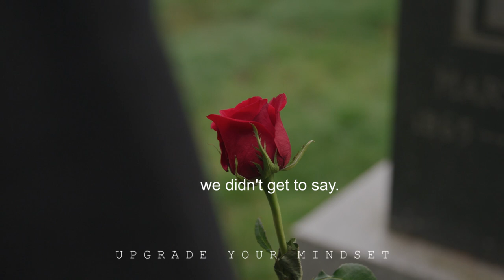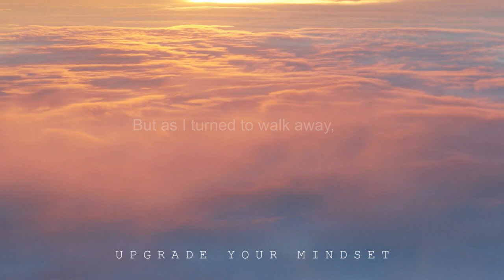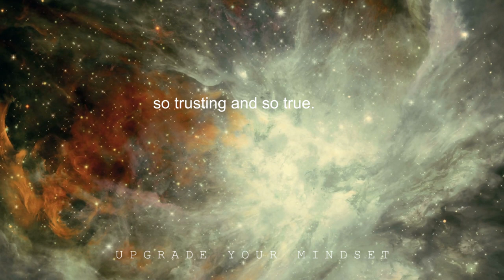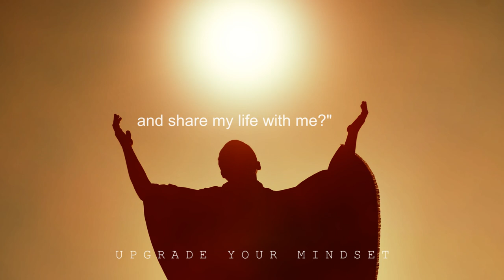If Tomorrow Starts Without Me by David Romano (Read by Tom O' Bedlam)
A simple love poem from the perspective of those who no longer remain, dedicated to all those left behind.

If Tomorrow Starts Without Me by David Romano

When tomorrow starts without me, and I'm not there to see,
If the sun should rise and find your eyes all filled with tears for me;
I wish so much you wouldn't cry the way you did today,
while thinking of the many things we didn't get to say.
I know how much you love me as much as I love you,
and each time that you think of me I know you'll miss me too;

But when tomorrow starts without me, please try to understand,
that an angel came and called my name and took me by the hand,
and said my place was ready in heaven far above,
and that I'd have to leave behind all those I dearly love.

But as I turned to walk away, a tear fell from my eye,
for all my life, I'd always thought I didn't want to die.
I had so much to live for and so much left yet to do.
it seemed almost impossible that I was leaving you.
I thought of all the yesterdays, the good ones and the bad.
I thought of all the love we shared and all the fun we had.
If I could relive yesterday, just even for a while,
I'd say goodbye and kiss you and maybe see you smile.

But then I fully realized that this could never be,
for emptiness and memories would take the place of me.
And when I thought of worldly things that I might miss come tomorrow.
I thought of you, and when I did, my heart was filled with sorrow.

But when I walked through Heaven's gates, I felt so much at home.
When God looked down and smiled at me, from His great golden throne,
He said, "This is eternity and all I've promised you,
Today your life on earth is past but here it's starts anew.
I promise no tomorrow, but today will always last.
and since each day's the same, there's no longing for the past.

But you have been so faithful, so trusting, so true.
Though there were times you did some things you knew you shouldn't do.

And you have been forgiven and now at last you're free.
So won't you come and take my hand and share my life with me?"

So if tomorrow starts without me, don't think we're far apart,
for every time you think of me, please know I'm in your heart.